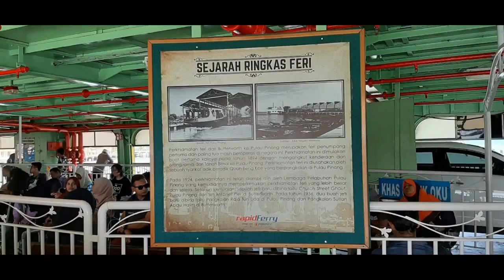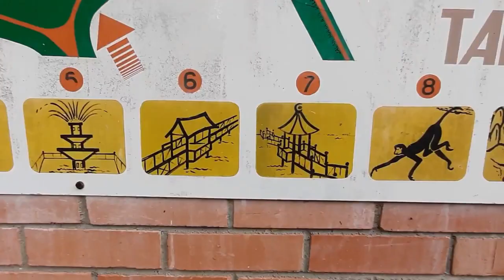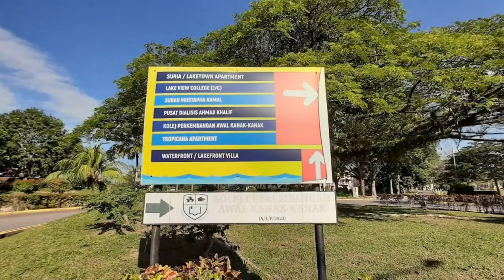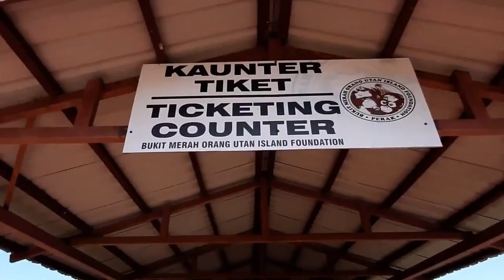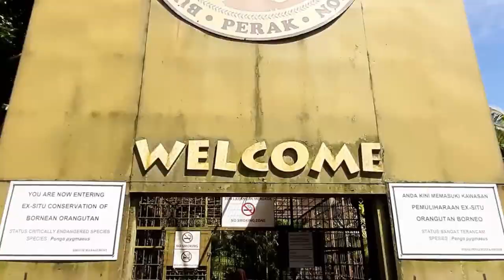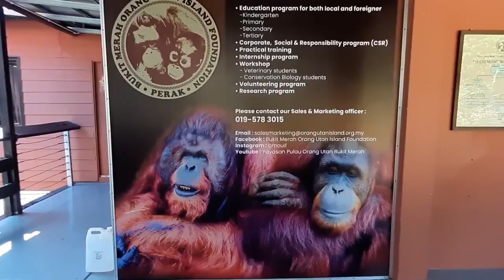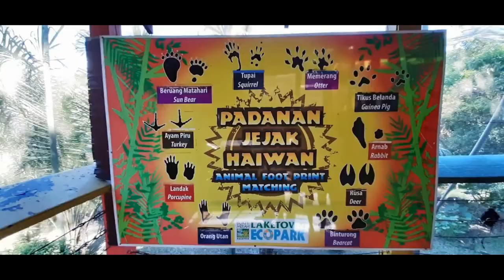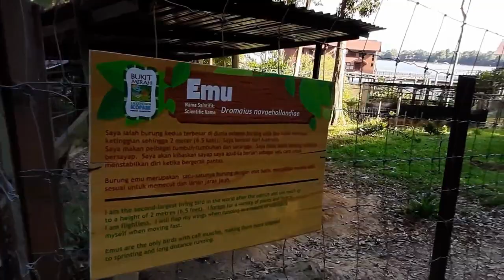🇲🇾 Taiping, Malaysia Travel Vlog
In this clip, we explore Taiping, Malaysia and visit Wild Boar Temple, Taiping Lake Gardens, Orangutan Island Research Foundation and other points of interest.